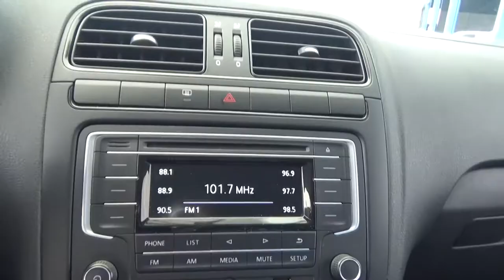Volkswagen / Vento / 2019 - 1536